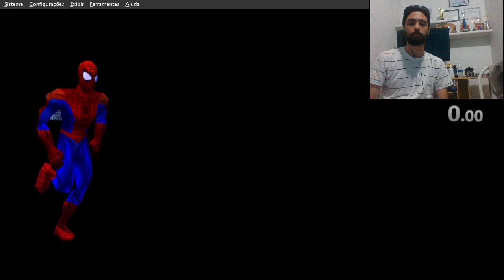Jampack Fall 2001 - Spider-Man 2: Enter Electro - Speedrun [5:14]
Speedrun da demo do Spider-Man 2: Enter Electro, q fez parte do disco "Jampack Fall 2001", lançado pela Sony.